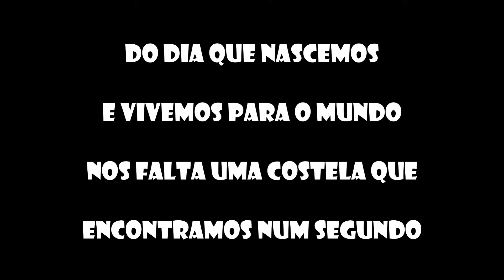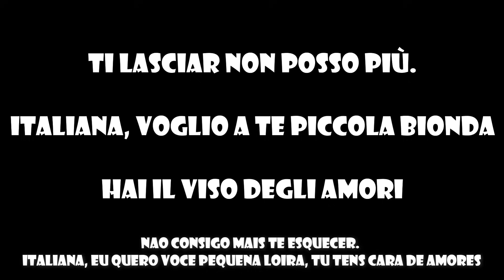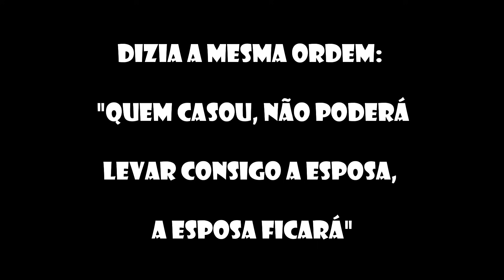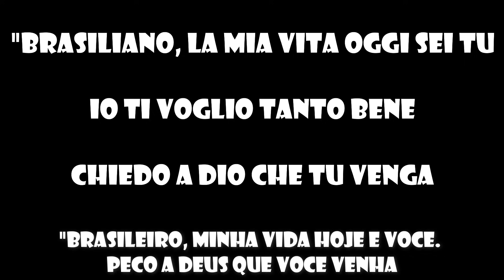Minha Gioconda (Mia Gioconda) - Agnaldo Rayol (Com letra e traducao)